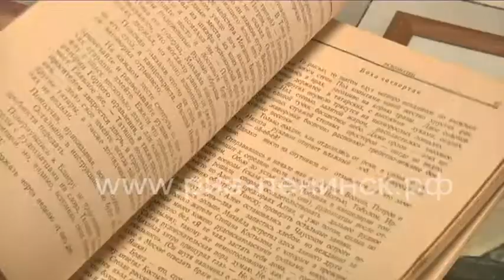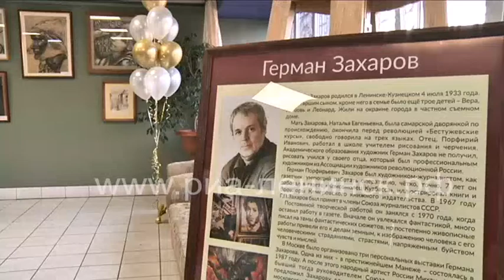Закрытие выставки художника Германа Захарова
В торжественной обстановке в городском выставочном зале состоялось закрытие выставки оригинальных работ художника Германа Захарова «Пою мое Отечество». Вместе с родителями, сестрами и братом Герман Порфирьевич жил на окраине Ленинска-Кузнецкого, в частном доме. С работами нашего удивительного земляка могли познакомиться все желающие.